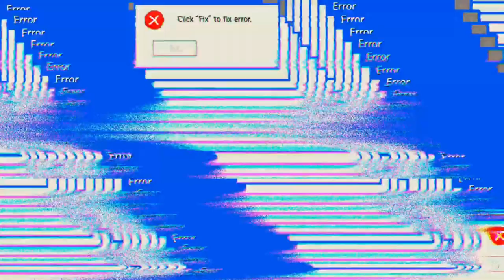schon wieder zu wenig Zeit ⏰ 'Days After'